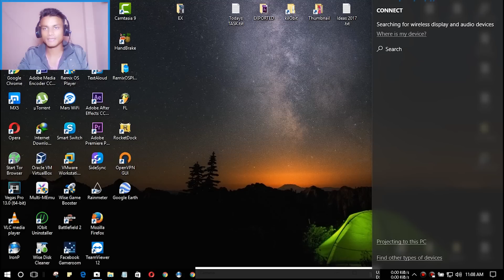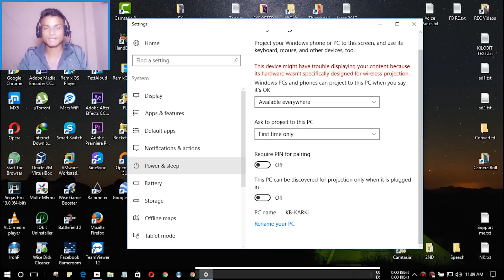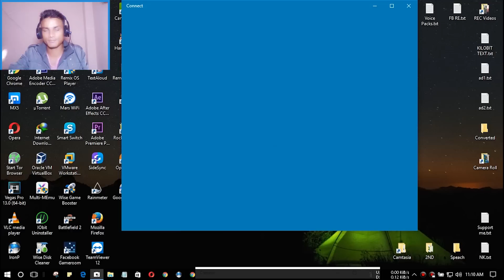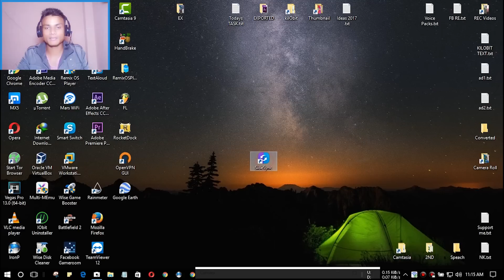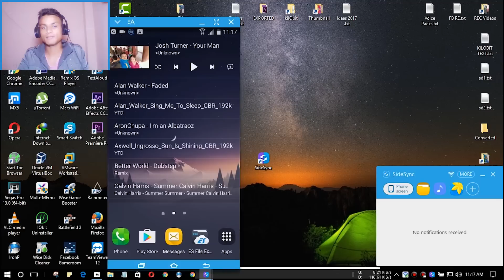How to Mirror/Project Your Phone to Windows 10 PC [Without Software & App]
Real easy way to mirror or project your android phone to windows 10 PC without any apps or software...

THANK YOU FOR YOUR LOVE AND SUPPORT...
HOW I MAKE MY VIDEOS? RESOURCES DETAIL

●VIDEO CAPTURE SOFTWARE
 ▪Bandicam (Windows 10)
●VIDEO CAPTURE APP
 ▪Az Screen Recorder (Android MM)
●FACE CAM VIDEO
 ▪Integrated Webcam (Windows 10 Camera)
●VIDEO CONVERTER SOFTWARE
  ▪Handbrake VFR to CFR (Windows 10)
●AUDIO EDITING SOFTWARE
  ▪Adobe Audition CC 2017 (Windows 10)
●VIDEO EDITING SOFTWARE
 ▪Adobe Premiere Pro CC 2017 (Windows 10)
 ▪Boris FX | Continuum Complete 10 (MOST USED), NewBlueFX Titler Pro 5, Red Giant Universe 2.0.